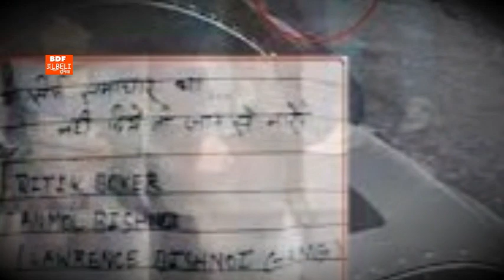गैंगस्टर लॉरेंस बिश्नोई ने आखिर कुबूल लिया राजस्थान में अब तक कर चुका है 100 वारदात! Dinesh mn...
BDF ALBELI DUNIYA have many eminence story to deliver. we are here to deliver you, unique concept in every frame.. on time "faadu" concept.